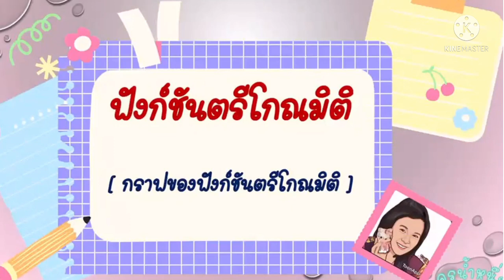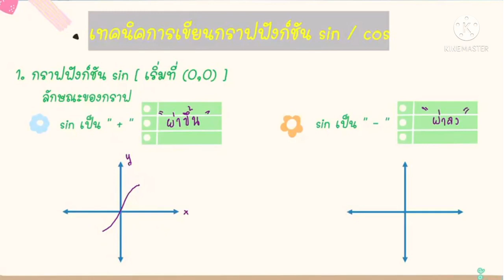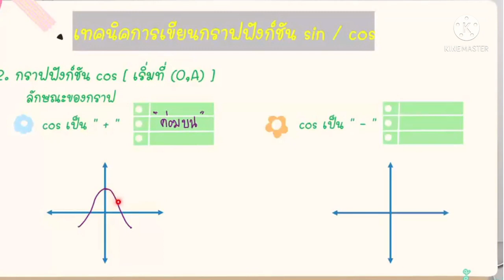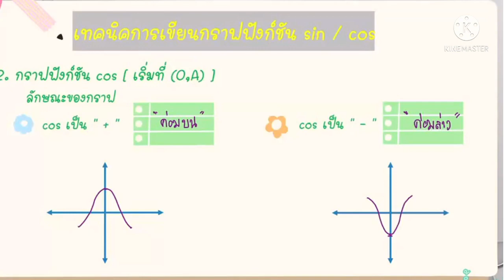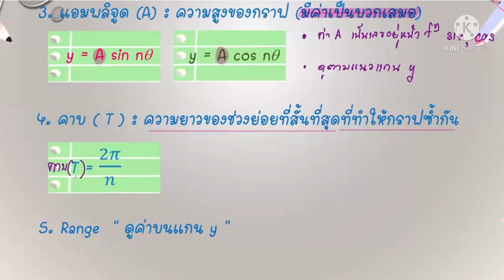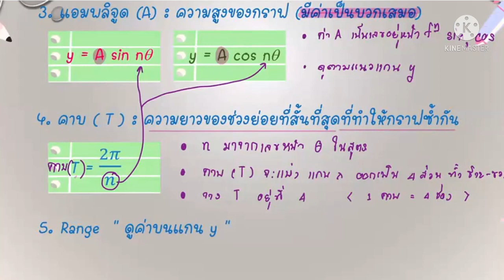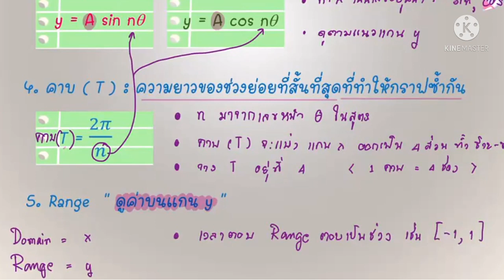กราฟของฟังก์ชันตรีโกณมิติ | น้ำหนึ่ง สตอรี่ | ep.1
คลิปนี้เป็นส่วนหนึ่งของการเรียนออนไลน์ โรงเรียนมารีวิทยากบินทร์บุรี
วัน ศุกร์ ที่ 30 กรกฎาคม 2564 เวลา 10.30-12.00 น.
ของนักเรียนชั้น มัธยมศึกษาปีที่ 5